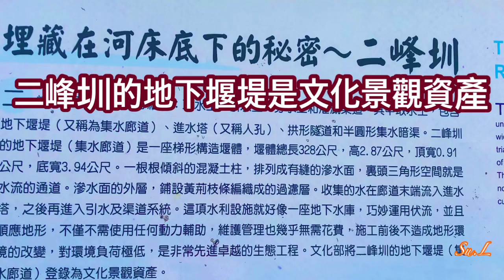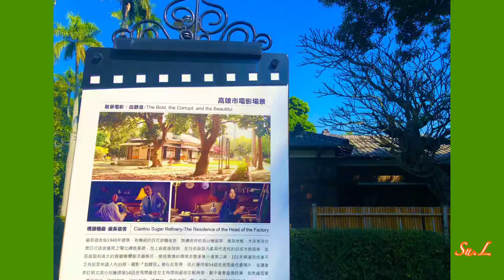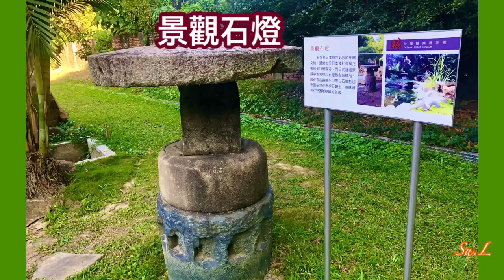跨過2020到2021美好的回憶在高屏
時間：2020/12/24、2021/01/01、2021/01/04
地點：高雄 大樹 舊鐵橋濕地公園 屏東 潮州 林後四林平地森林公園 高雄橋頭糖廠